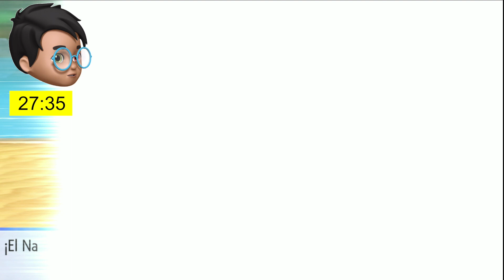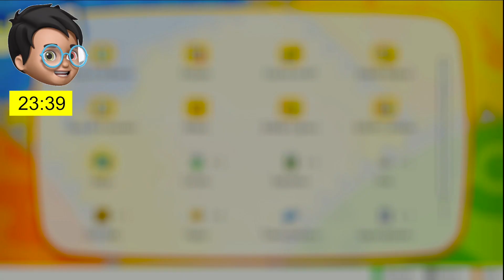🏆 100.000$ COMPETICIÓN Pokémon VS Hermano TEKENDO !! DIA 24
La carrera continua!!!
Si queréis ver clips de stumble y de Fortnite pasaros por mis shorts y mi  TIKTOK: